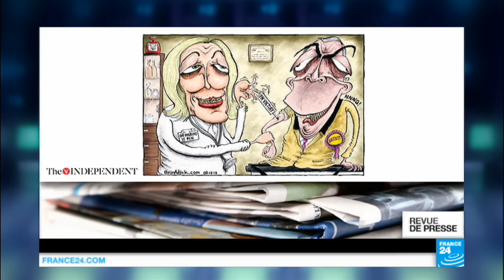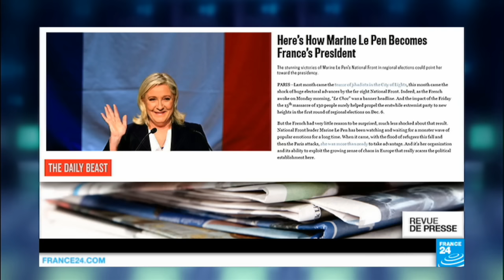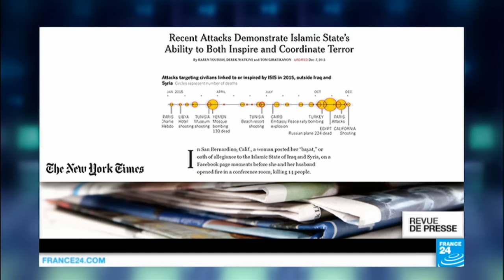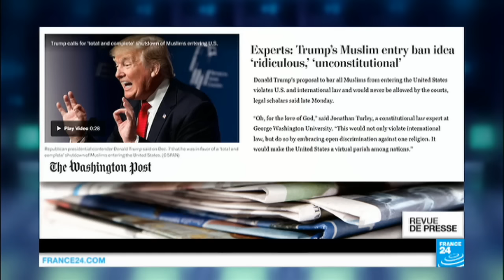"Trump veut interdire aux musulmans d'entrer aux États-Unis"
Au menu de cette revue de presse internationale, mardi 8 décembre, les résultats du premier tour des régionales vus par la presse anglo-saxonne, l’épidémie de l'organisation EI, et une nouvelle sortie tonitruante de l’homme à la chevelure de renard, Donald Trump.

Au menu de cette revue de presse internationale, la percée du Front national aux régionales, en France - une poussée qui inquiète les journaux anglo-saxons.
«Soulèvement fasciste en France»: The Independent entend visiblement frapper les esprits. D’après le quotidien britannique, qui ne fait pas mystère de sa détestation de l’extrême-droite, le parti de Marine Le Pen n’est rien d’autre, que «le descendant direct du régime de Vichy, un régime qui a collaboré avec les nazis». Le journal juge néanmoins «exagérés» les propos de ceux qui annoncent une prise du pouvoir de Marine Le Pen en 2017. «Le FN a savamment exploité le climat de colère et d’anxiété après les attentats de Paris et la frustration de longue date à l’égard des partis traditionnels, pour parvenir à son score le plus élevé dans une élection».
L’accession de Marine Le Pen au pouvoir en 2017 n’est pas un scénario impossible, pour The Daily Beast. Dans une chronique intitulée «Voici comment Marine Le Pen devient la présidente de la France», le site américain explique que la patronne du FN a «beaucoup appris des erreurs de son père», Jean-Marie Le Pen. «Marine Le Pen qui clame que son parti n’est plus un refuge pour les racistes et les antisémites, est parvenue à se décaler vers le centre, ce qui a eu pour effet de faire apparaître Nicolas Sarkozy, qui a tenté de la déborder en adoptant des positions jugées radicales en France, comme un extrémiste, ou pire encore, comme un faux extrémiste», écrit le site, qui présente l’ascension de Le Pen comme étant liée autant à son habileté qu’aux erreurs commises par son principal adversaire.
Beaucoup de commentaires, également, sur la stratégie poursuivie par l'organisation État islamique, notamment en Afghanistan. Après l'Irak, la Syrie et la Libye, l’organisation djihadiste semble à présent en mesure de battre les talibans et de s'installer durablement dans le pays, d’après The Independent, qui précise que le groupe recrute beaucoup dans la région du Helmand, dans le sud-ouest de l’Afghanistan, à la frontière avec le Pakistan.
Depuis le début de l’année, constate The New York Times, non seulement l’organisation Etat islamique et les groupes qui lui ont prêté allégeance ont étendu leur territoire, mais l’organisation a également fait la preuve de sa capacité à «inspirer et à coordonner la terreur». Le journal fait état de près d’un millier de morts civils, en-dehors de Syrie et d’Irak…
Enfin, on termine cette revue de presse avec la proposition de Donald Trump pour éviter cette contagion du terrorisme: interdire l’entrée des musulmans aux États-Unis. Le favori de l'investiture républicaine pour la présidentielle estime que les musulmans ont «la haine» de l'Amérique, et que celle-ci pourrait provoquer de nouvelles tueries après celle de San Bernardino.
Le tycoon à la chevelure orange est un habitué des déclarations tonitruantes, mais cette fois, il semble avoir dépassé ses propres limites, constate The Washington Post, contraint de recourir à plusieurs experts pour expliquer que non, cette proposition ne peut pas être appliquée, non pas parce qu’elle est «ridicule», ce qu’elle est tout de même, mais parce qu’elle est «anticonstitutionnelle». Donald Trump qui a du coup eu droit aux honneurs du Philadelphia Daily News, qui le montre le bras levé, avec ce titre: «La nouvelle fureur», le nouveau Führer…